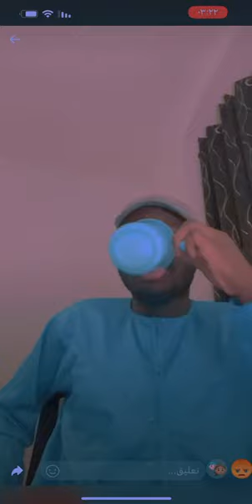Did you know that Bamba mas،kadim banat was a major reason for converting some Muslims to become C